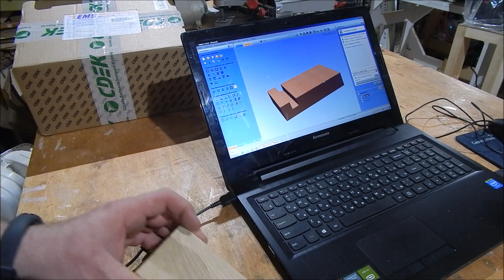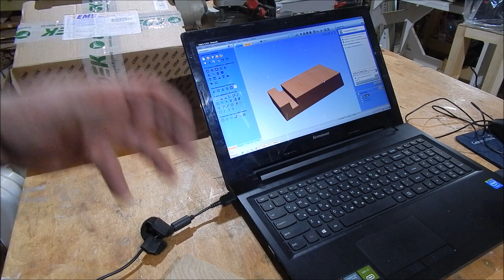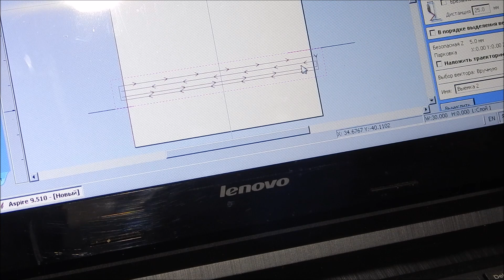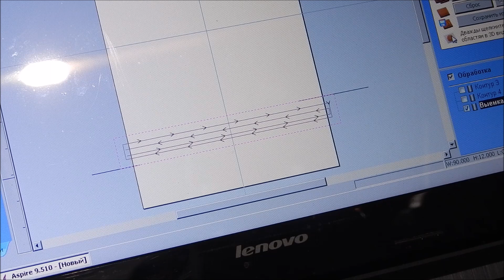Пазы без сколов поперёк волокон на станке с ЧПУ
Мой способ сделать пазы без сколов поперёк волокон на станке с ЧПУ. Тренируюсь на дубе.

Мой Telegram - канал на случай блокировки Youtube, а также для разного рода информации, для которой Youtube не подходит